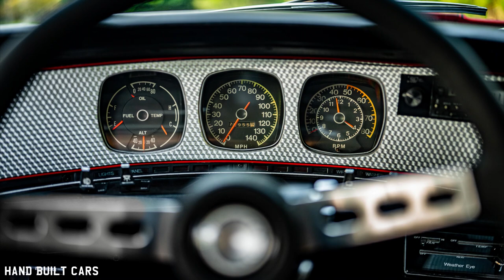1972 AMC AMX Javelin 401 Restoration Project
1972 AMC AMX Javelin 401 Restoration Project

American Motors Corporation’s Javelin was the “ponycar” Competitor to the Camaro, Firebird, Mustang, Cuda, Challenger. Prior to 1971 the AMX was a two seater sports car. Starting in 1971 the AMX was a separate model built on the Javelin platform, like the Pontiac Trans Am was to the Firebird. This was the highest performance model in the AMC line. Most AMC’s were built in Kenosha WI.

A complete rotisserie restoration with additional modifications makes this AMX a true one of a kind.

Frame & Suspension:
★ Schwartz Performance G-Machine Chassis base
★ Hellwig sway bars
★ Ridetech single-adjustable coilovers with custom front suspension
★ Power steering rack
★ Wilwood 6P front brakes with cross drilled and slotted rotors
★ 12" Rear disc brakes with cross drilled and slotted rotors
★ Energy suspension leaf spring bushings
★ Custom rear lowering blocks

Engine:
★ Modified fuel injected AMC 6.6L (401 cid) V8 generating 500+ HP
★ Custom Schwartz solid lifter camshaft with pressure fed cam lobe lubrication
★ Indy aluminum cylinder heads
★ Holley Sniper EFI
★ Custom dropped base air cleaner fabricated from three housings
★ Indy single plane intake
★ ARP head studs, rod bolts and main studs
★ New fuel tank with internal EFI pump and TechAFX lines

Drivetrain:
★ Original 727 automatic transmission
★ 11" higher stall speed converter
★ 8 3/4 rear end with 355 gears

Wheels & Tires:
★ Boss Wheel Company wheels, 18x9 front & 18x10 rear
★ BFG Rival S tires: 275/35/18 front, 295/35/18 rear.

Exterior
★ Paint is all PPG products
★ Re-sprayed in the original "Trans Am Red"
★ Basecoat, clearcoat
★ Custom hood stripe made from one piece

Interior
★ Scat leather seats with custom brackets adapting the stock sliders
★ Custom rear seat upholstery to match front Scat seats
★ Custom upholstered leather wrapped steering wheel with red stripe
★ Leather wrapped grab handle on passenger side

Original Options on this AMX
★ 3220 Total 1972 AMX's produced
★ 825 with 401 engine
★ Original Rally Pak gauges with 8,000 RPM tick tock tach
★ Staggered rear shocks
★ Quick ratio steering
★ Blacked out rear facia
★ Dual exhaust
★ Cowl induction hood
★ Floor mounted shifter

Built By:
Schwartz Performance Inc.
1115 Rail Drive
Woodstock, IL 60098